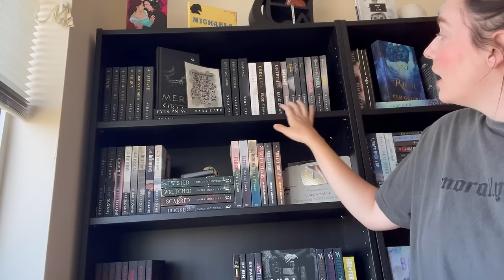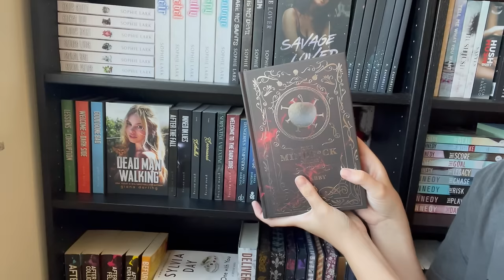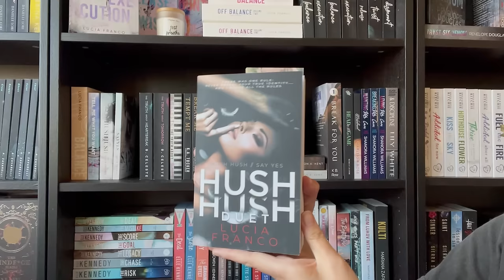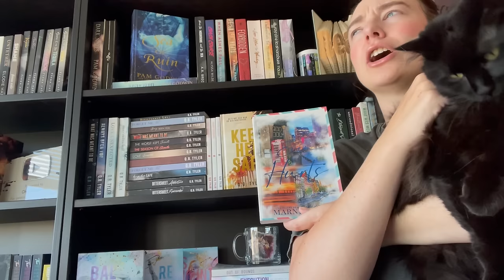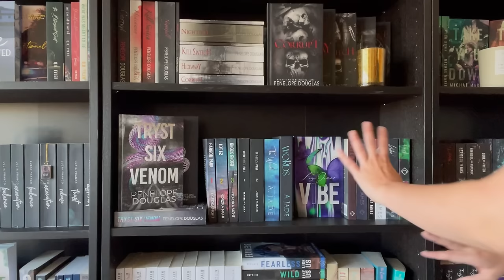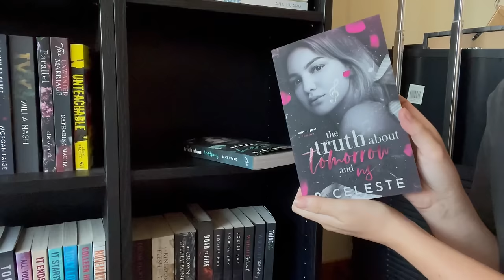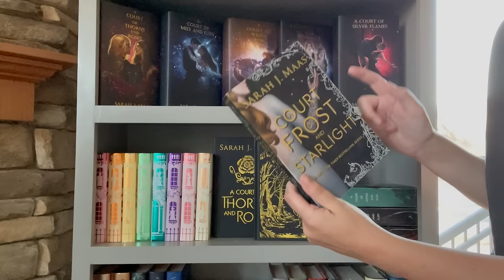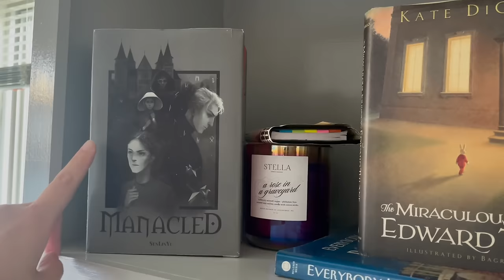Library Tour 🥰 // a look at my book collection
Take You Down💜

Take My Hand❤️